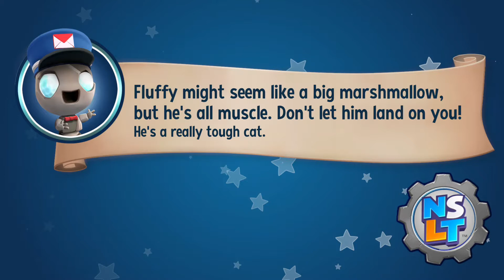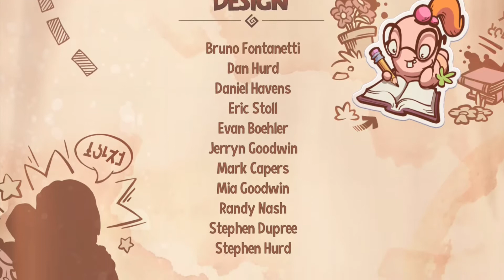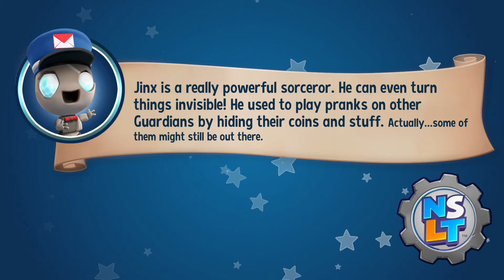New Super Lucky's Tale (Xbox One X) (Gameplay Walkthrough - Part 17)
Check out part 17 of my gameplay walkthrough featuring the game New Super Lucky's Tale! This game was released on the Xbox on August 21st, 2020. It was both developed/published by Playful Corp.

New Super Lucky's Tale, at it's heart, is essentially the same game as the original, however, there were some major changes made with regards to the controls, level design and cutscenes. It can be best described as a puzzle platforming game where the player controls Lucky Swiftail, a fox that goes out on a quest to help restore the Book of Ages. Many different worlds exist within this book and so Lucky must travel into each of these worlds to restore the pages of the book to make it whole again.

Each world has a specific theme, a hub (which are considered to be levels in and of themselves), portals to specific levels and a villain attached to it that Lucky must traverse and defeat to help him complete his quest. Each of the levels has four different pages to collect: one for completing it, one for collecting hidden letters that spell out Lucky's name, one for collecting 300 coins and a hidden/secret page.

I have to say that this game is such a huge improvement over the original that it I actually did not mind replaying it. It almost felt like I was playing a brand new game and I would even say that this is what the game should have been from the start. I also can't wait to see what the next game will be like!

2:20                 Hauntingham Hub World (Dungeon Crawl Level)
2:35                 Hauntingham Hub World (Dungeon Crawl Level - Hidden Page)
8:43                 Hauntingham Hub World (Jinx Boss Battle)
15:10               Final Cutscene
16:30               Foxington Hub World (First Arrival)
21:57               Foxington Hub World (Might As Well Jump Level)

Be sure to come check me out as I love to play all kinds of different games and genres on a regular basis so I know that there will always be something to suit everyone's tastes! :)